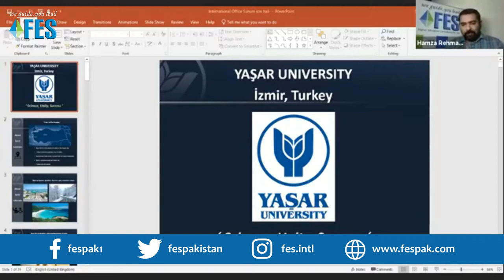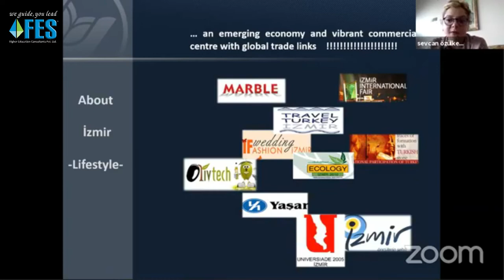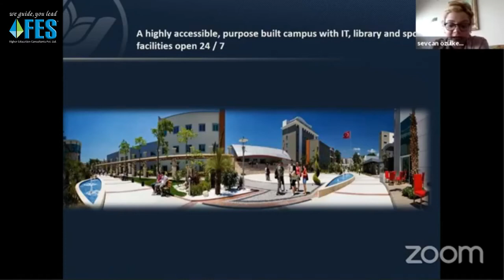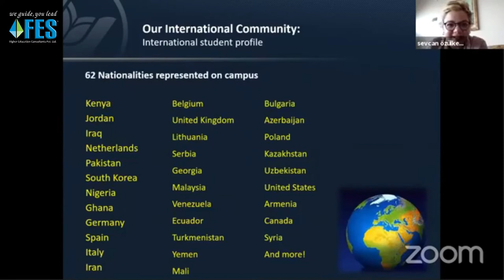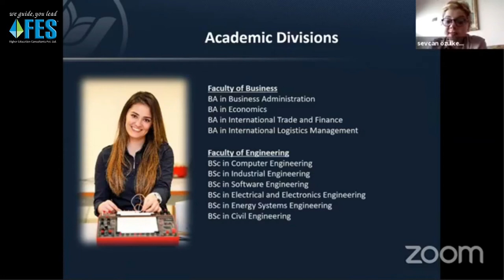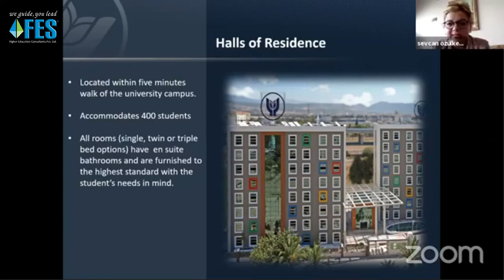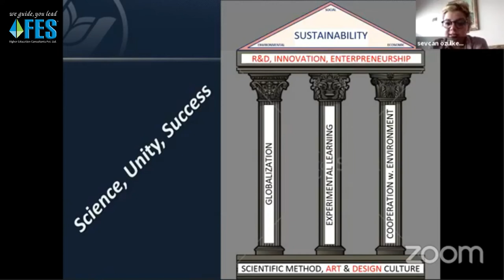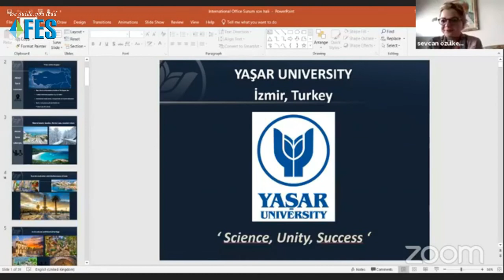The Leading Education Consultants in Pakistan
FES Higher Education Consultants Pvt. Ltd. was established with an aim to provide reliable and value-added education consultancy services to students who wish to pursue further education in foreign institutes.